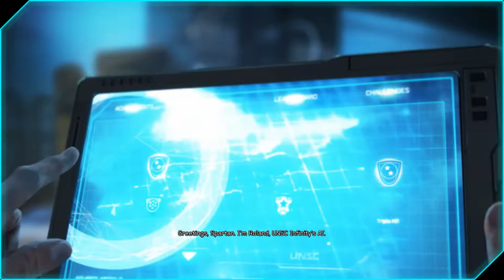Lets Play Microsoft Store Games! *Halo Spartan A* *Sniper Fury* *Overkill 3*